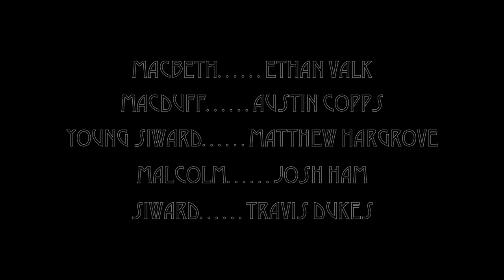MACBETH (student short film)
Portrays Young Siward's death along with the final climactic battle between Macduff and Macbeth. Use of songs credited in the credits.